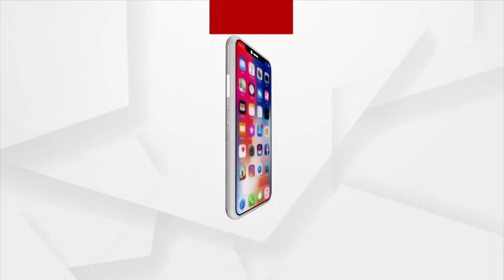HEADLINES 12PM | 10 NOV 2021 | Argus News